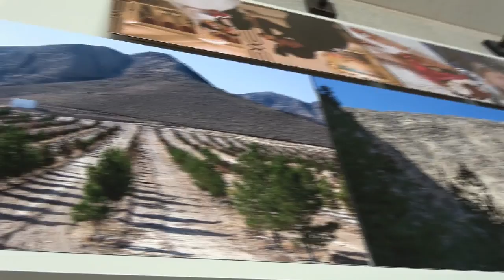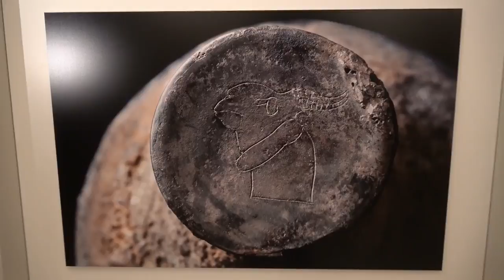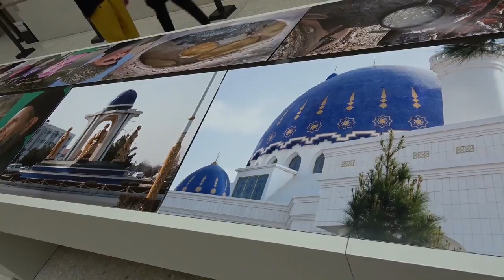Margiana - Ein Königreich der Bronzezeit in Turkmenistan: Ausstellung in Berlin (bronze age culture)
Impressions of the exhibition "Margiana - A kingdom of the bronze age in Turkmenistan" from 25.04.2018 to 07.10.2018 at the Neues Museum, Berlin... read more in German:

Impressionen der Ausstellung "Margiana - Ein Königreich der Bronzezeit in Turkmenistan" vom 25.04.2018 bis 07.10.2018 im Neuen Museum, Berlin.